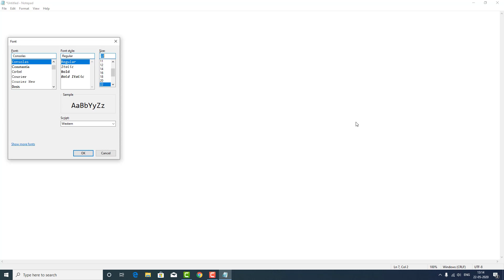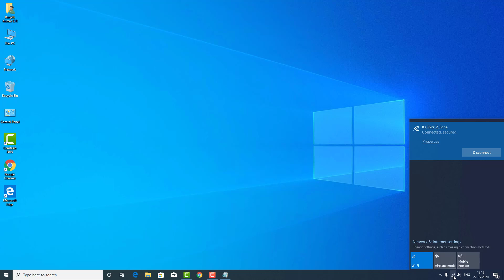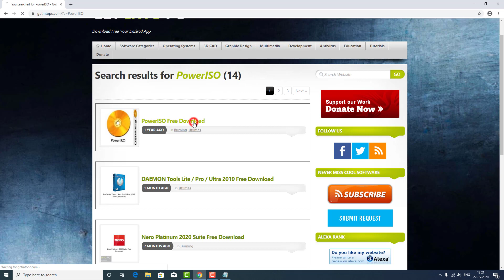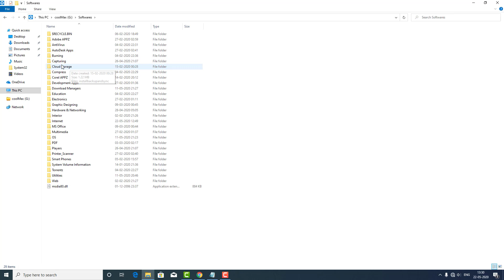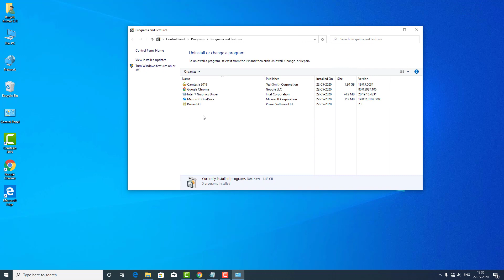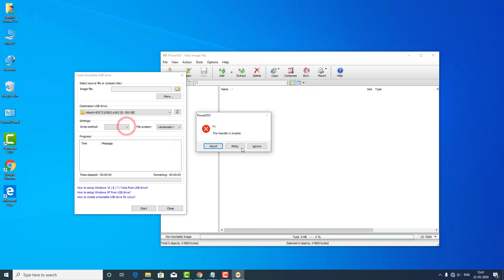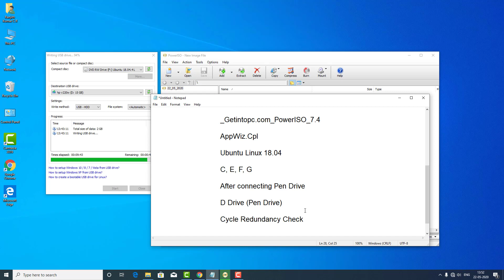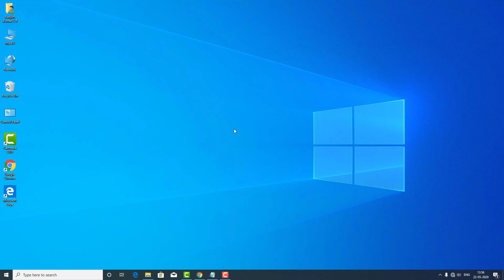Bootable Pen Drive